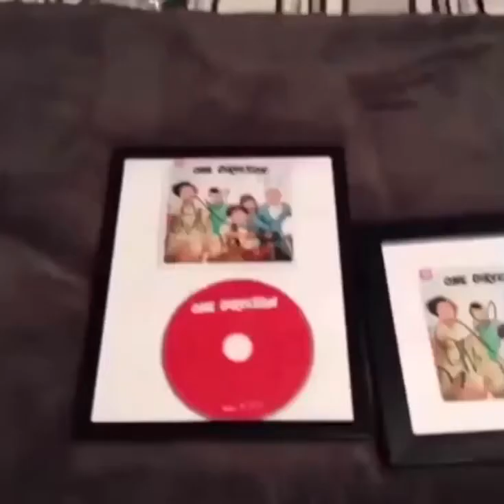It’s Bashing Time